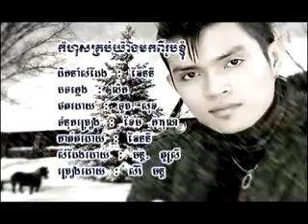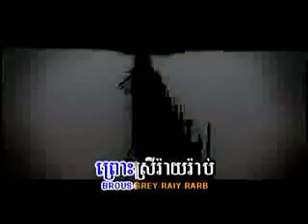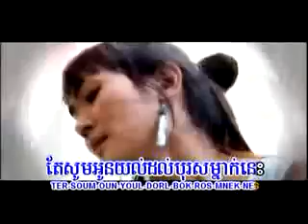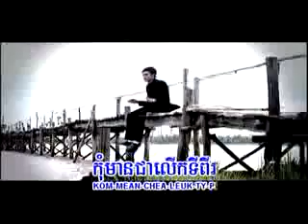Khemarak Sereymon Komhous krub yang mok pi rubkyom